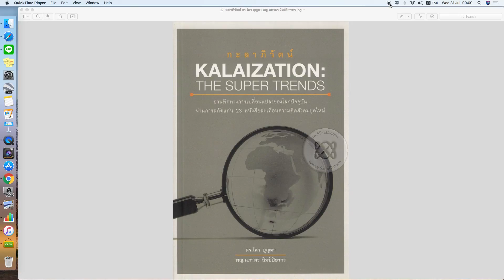กะลาภิวัฒน์ ตอน ๖ The Clash of Civilizations